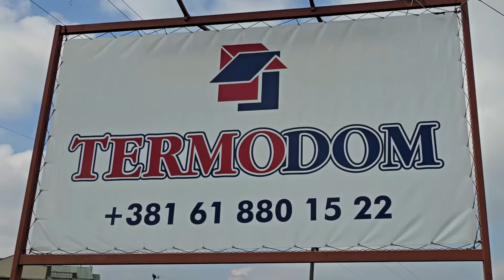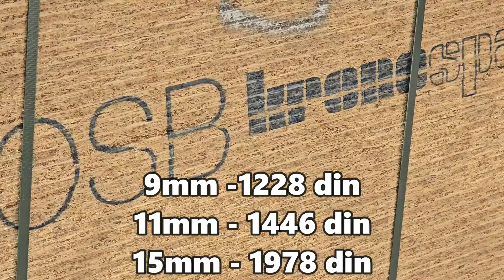AS SPORT 1111 - FK "MAČVA" ŠABAC